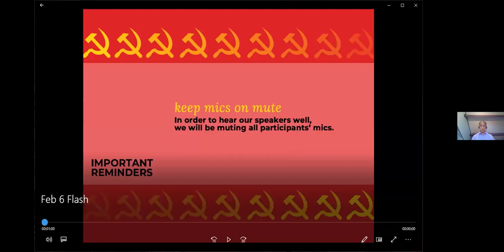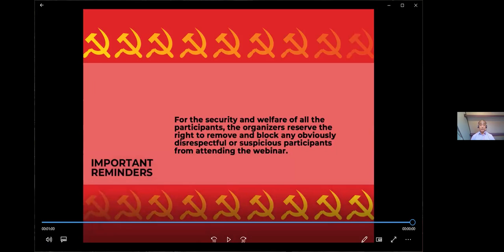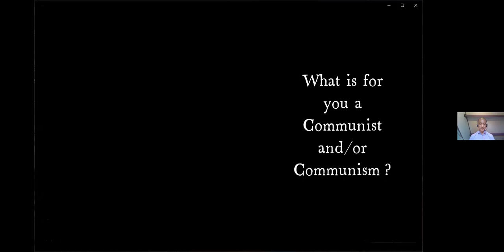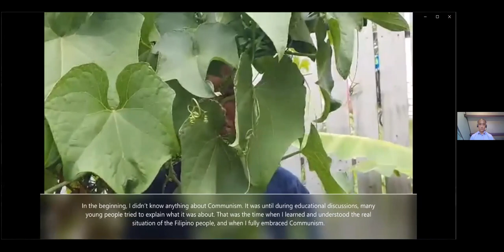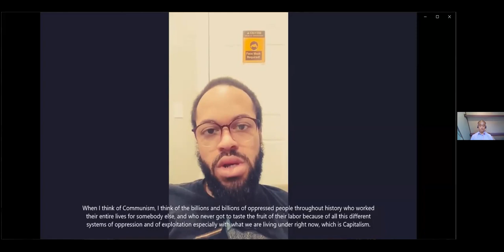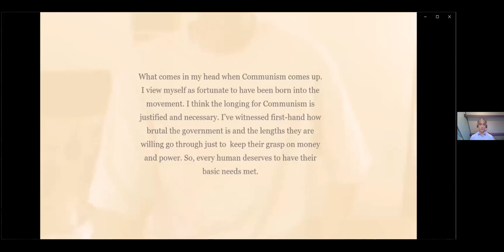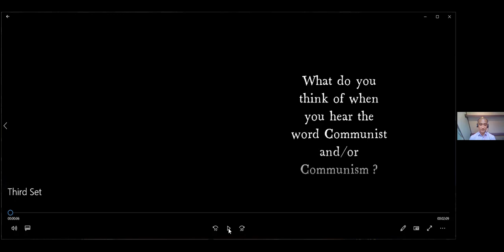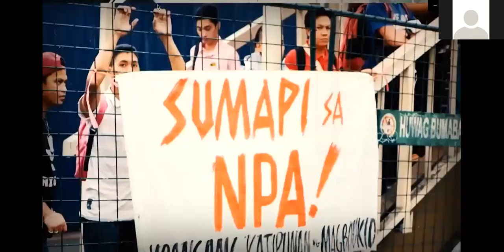Launch of Book 5 and Book 6 On the Communist Party of the Philippines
Launch of Books 5 of the Sison Reader Series On the Communist Party of the Philippines 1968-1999 and Book 6 of the Sison Reader Series On the Communist Party of the Philippines, 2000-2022